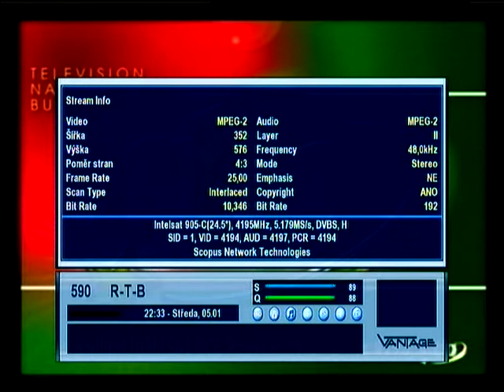dxsatcs.com : Intelsat 905 at 24.5°W_4 194 RC Radio Nationale Burkina Faso